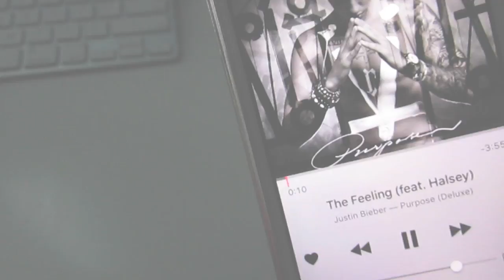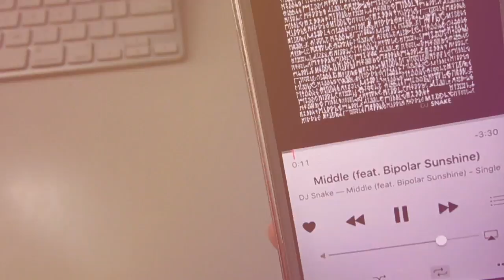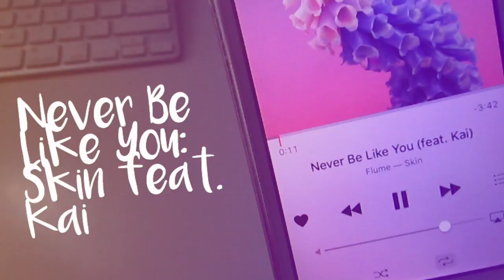Favorite Summer Songs☀️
These are just a couple of my Favorite Summer Songs ☀️
Credit: Gabrielle Marie for the light leaks!

Make sure to enter my collabaway ENDS JULY 3RD!!!
I have a lot of exciting and entertaining videos coming up for you guys
I hope you guys liked the video I worked very hard on it XD